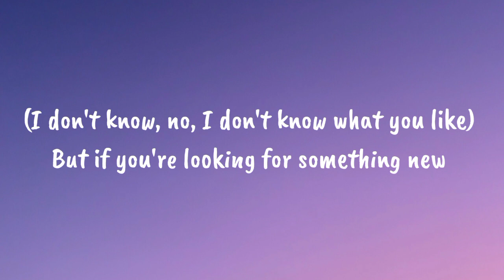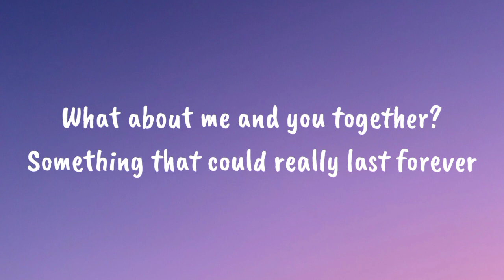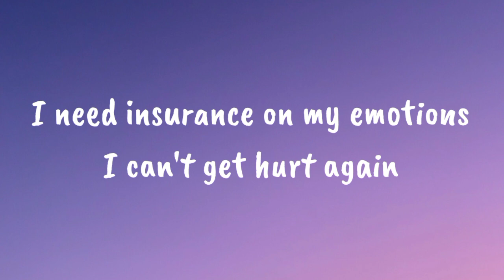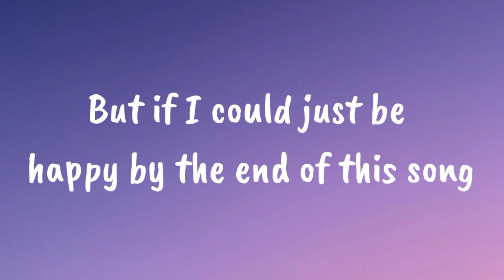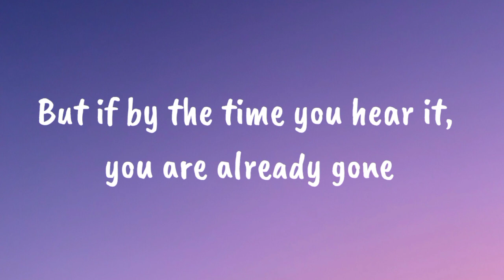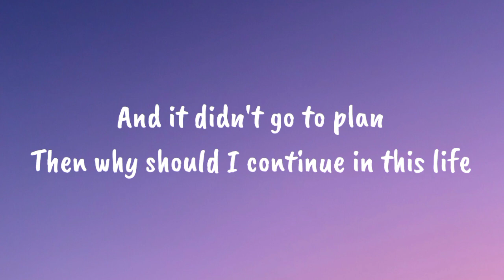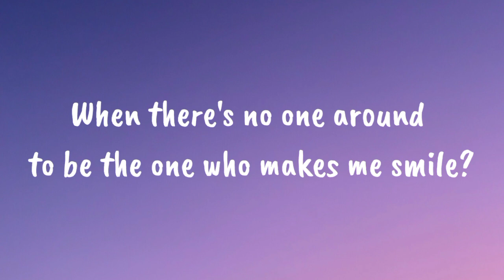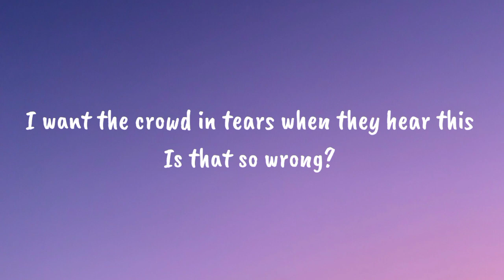What About Me (Television / So Far So Good) - Rex Orange Country Lyrics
This video is about lyrics of What About Me (Television/ So Far So Good) - Rex Orange Country

Lyrics:
[Part I: Television]

[Verse 1]
Hey, I'm not afraid, I can be myself and I
Hope you can be yourself as well, 'cause I can make you feel alright
And there was so much happiness that we were still yet to find
I said that you can call me Alex, baby, welcome to my life

[Bridge]
(But don't you worry, don't you, don't worry girl)
No, I'm not sure if I'm into you
The last time that you checked, I was probably so sad and confused
(I don't know, no, I don't know what you like)
But if you're looking for something new
I know somebody that you could choose

[Chorus]
What about me and you together?
Something that could really last forever

[Verse 2]
If all my friends wanna be in her bed
And I begin to wonder why
I guess that I'd be lying to myself
'Cause who the fuck would be dumb enough
To reject an offer? Oh, what an offer
Now two-two-ten-one-five
Couple hours can change your life
Frankie saying "Oh, what a night!"
What the fuck is a girlfriend? I'ma need advice
Maybe I should go outside so I could get a fucking life
I made a friend and she spent the night, and now

[Bridge]
(I'm in love and she remains in my life)
Back when we spoke in Europe
I need insurance on my emotions
I can't get hurt again
(Fuck the past, fuck them, they all made me sad)
And I had no time to prepare to face my fears
I guess that it's time that I dried these tears

[Outro]
But if I could just be happy by the end of this song
But if by the time you hear it, you are already gone
And it didn't go to plan
Then why should I continue in this life
When there's no one around to be the one who makes me smile?

[Part II: So Far So Good]

[Verse]
But so far, everything's good (Ooh, ooh, ooh)
Oh-oh, oh, oh, oh-wow, oh, oh, oh-oh, oh
Said, so far, everything's good (Ooh, ooh, ooh)
Oh, oh, oh, oh-oh, oh
Oh, no, no (Ooh, ooh, ooh)
No-no, no, no-oh, oh, oh-oh, oh
I want the crowd in tears when they hear this

“Television / So Far So Good” is the second track off Rex Orange County’s sophomore album “Apricot Princess".